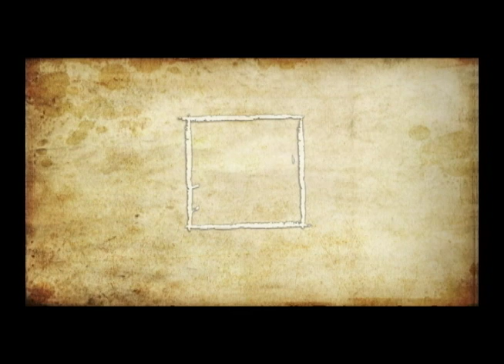MEMORIAS DE EL RETIRO BANDA DE MÚSICA PRIMERA PARTE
Fue fundada en 1920 por iniciativa del padre Obdulio Duque,asesorado por Gonzalo Vidal quien ayudo a conseguir los primeros instrumentos, el organista Bernardo Giraldo era quien daba las clases de Música, en contraprestación los músicos de la banda realizaban trabajos agrícolas, se desplazaban a pie o en bestia hasta el Carmen de Viboral (municipio del oriente cercano) para recibir sus clases.
Su primer director fue Luis Granda por un periodo de cinco años,

Luego recibió la Banda Tomas Pérez apodado "Mavira" `por un año, Juan Crisóstomo Gutiérrez apodado "Soto" estuvo por un año, el Padre Arcila nombra a Lázaro Villa cuando se desempeñaba como corista en el año de 1937 este dirige la banda hasta 1964 cuando recibe la banda el maestro Luciano Bravo Piedrahita con nombramiento oficial. Su primera intervención musical fue un Domingo de Ramos interpretando el Himno Nacional, una marcha llamada Nohemí y una marcha fúnebre compuesta por Bernardo Giraldo quien en ese entonces era el director de la banda del Carmen de Viboral.